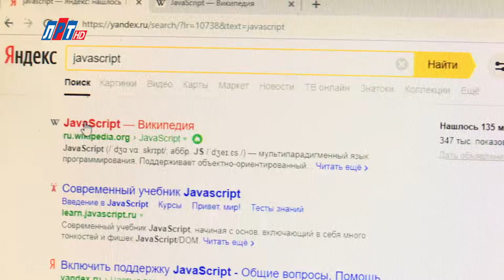НьюЛайм по домашнему!